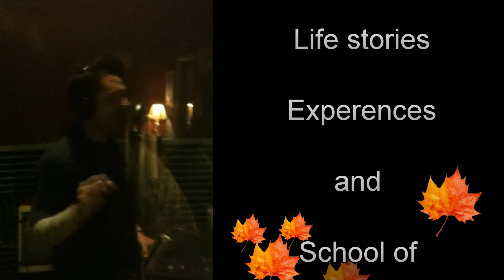Raw Footage of Warren Stone cutting up during CD Studio session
Raw Footage of Warren Stone cutting up while laying down the tracks for the new CD Jesus & James Dean, A live in the studio one on one interview.

Warren Stone - Vocals & Guitar.
Parker DeWitt - Drums
Jeff Springs - Lead Guitar.
Liv MyBryde - Bass.
Tyler Roberts - Lead Guitar